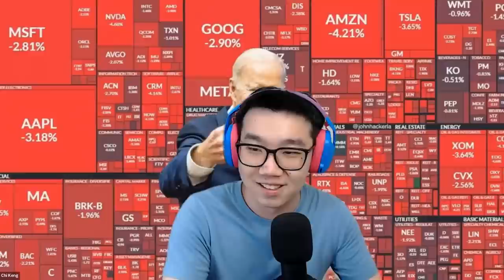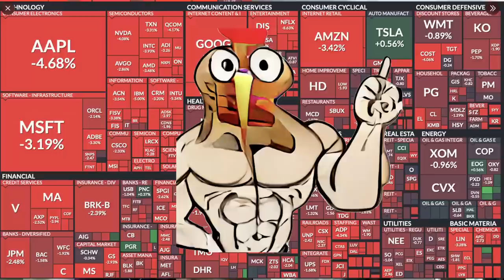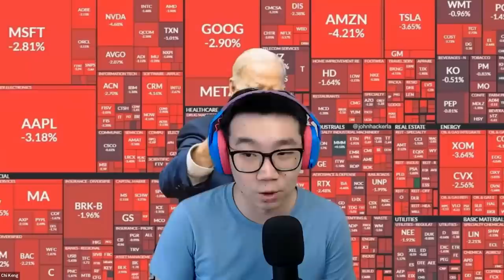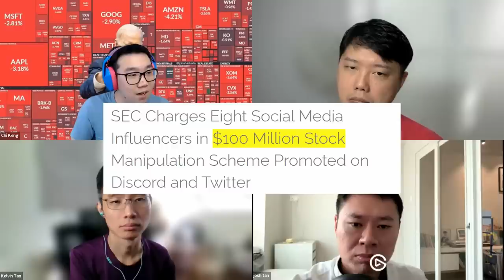EP07: Finance Influencers, Josh Tan's View on Markets in 2023.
00:00 Recent Inflation Read + Fed Hike. Should we Still Buy Stocks?
04:40 Elon Musk SOLD TESLA?!
08:09 SEC fine 100M on Twitter & Finfluencers are Dangerous
19:46 Singapore Property Market turning bearish soon?
24:55 What is Josh investing in 2023? Markets in 2023
33:30 Commodities Stock
34:39 Hedging Portfolio?
37:13 How to 1M in 2023?